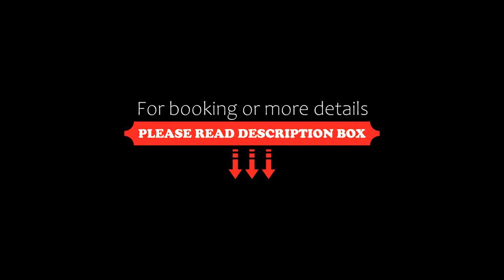Casa del Vicario, Fagagna, Italy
About Property:
Situated in Fagagna, 11 km from Stadio Friuli and 36 km from Palmanova Outlet Village, Casa del Vicario features accommodation with air conditioning and access to a garden.
The bed and breakfast offers a flat-screen TV and a private bathroom with free toiletries, a hairdryer and shower. There is also a kitchen in some of the units equipped with a fridge, an oven, and a dishwasher.
Guests at Casa del Vicario can enjoy a buffet breakfast.
Property Type: Hotel
Address: 38 Via Castello di Fagagna, 33034 Fagagna, Italy
Searching For
1. Casa del Vicario - Fagagna - Italy
2. Casa del Vicario - Fagagna - Italy Address
3. Casa del Vicario - Fagagna - Italy Rooms
4. Casa del Vicario - Fagagna - Italy Amenities
5. Casa del Vicario - Fagagna - Italy Offers and Deals
Audio Credit:
Track Title: Reasons To Hope
Artist: Reed Mathis